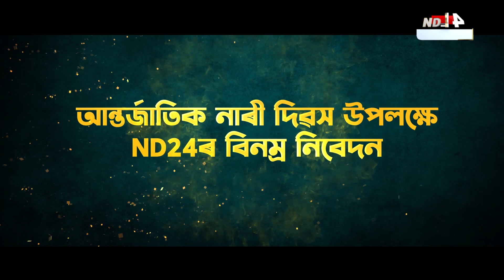International Women's Day 2024: আন্তৰ্জাতিক নাৰী দিৱস উপলক্ষে ND24ৰ বিনম্ৰ নিবেদন 'মূলাগাভৰু'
আন্তৰ্জাতিক নাৰী দিৱস উপলক্ষে ND24ৰ বিনম্ৰ নিবেদন 'মূলাগাভৰু'। চাবলৈ নাপাহৰিব আজি সন্ধিয়া ৭ঃ৪৫ বজাত।

𝐂𝐨𝐩𝐲𝐫𝐢𝐠𝐡𝐭 𝐟𝐨𝐫 𝐭𝐡𝐢𝐬 𝐜𝐨𝐧𝐭𝐞𝐧𝐭 𝐢𝐬 𝐞𝐱𝐜𝐥𝐮𝐬𝐢𝐯𝐞𝐥𝐲 𝐫𝐞𝐬𝐞𝐫𝐯𝐞𝐝 𝐟𝐨𝐫 𝐍𝐞𝐰𝐬 𝐃𝐚𝐢𝐥𝐲 𝟐𝟒.